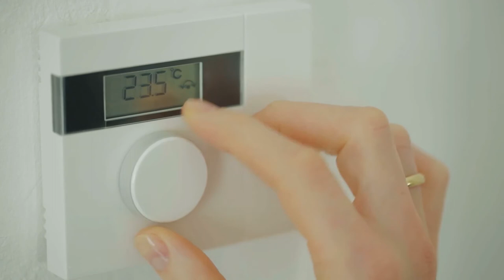Accensione riscaldamento inverno 2022, la proposta per Arezzo